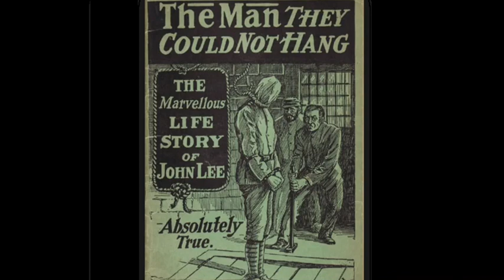Crime & Punishment - John 'Babbacombe' Lee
A short video for the EFL classroom about John 'Babbacombe' Lee, 'the Man They Couldn't Hang'.